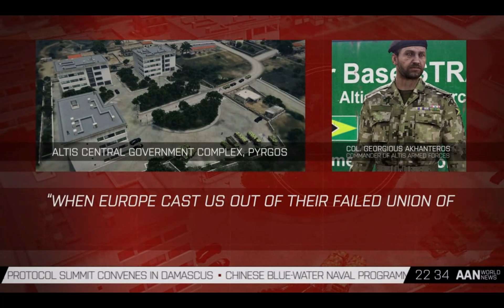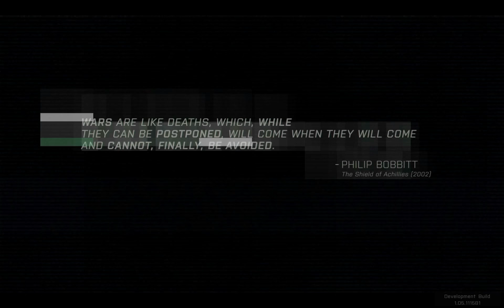ARMA3 - Campaign: SURVIVE mission1 "Drawdown 2035" [Gameplay]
ARMA 3 - Campaign: SURVIVE "Drawdown 2035"

Intel Corei7 2700K@4.5GHz
Asus P8Z77-V PRO
PLEXTOR PX-256M5S
Memory 16GB
RadeonHD7970 3GB@Core1100 Memory1500
NEC LCD2490WUXi2 - 1920x1200 Ultra settings
Track:IR5+Track Clip Pro

ARMA3 Devバージョンのキャンペーンミッション1 "Drawdown 2035"をやってみました。
OFPの"Ambush"を思い出させるような敗退から始まるミッションに、これからのキャンペーンの展開が期待されます。